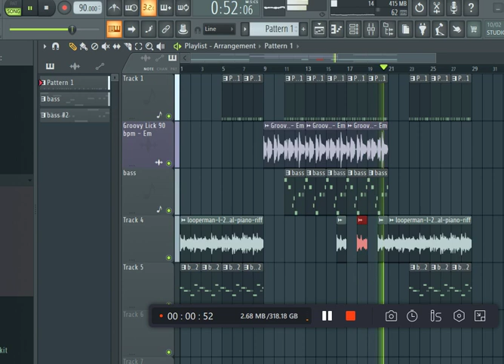How R&B / Soul is made in FL Studio!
Produced by Guitar Dep - Beatmaker  : FL Studio

flstudio, beatmaker, beatmaking, synthwave, trap, music production , producer,, guitarist, guitar, boombap, hiphop, rap